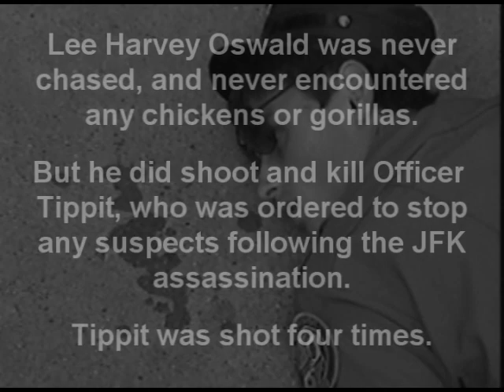The Murder of Officer Tippit [JFK Conspiracy]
[A Litotes Production]

Lee Harvey Oswald shot and killed Officer Tippit on November 22, 1963 at 2:00 p.m.  Would you like to know what happened?  We made our interpretation of it for a U.S. History class project.

PARTICIPANTS [in order of appearance]:
- Landon Belcher
- Drew Wasikowski
- Billy Adams
- Reid Booker

Directed and Edited by: Paul Williard

Songs: "Scooby Doo Theme;" "Dear Sister," by SNL; "The War Is Over" by Trust Company
Locations: You don't need to know :P